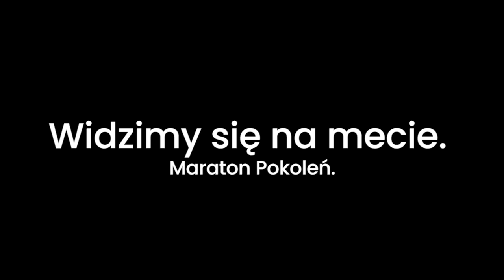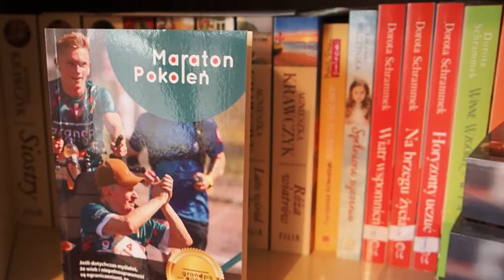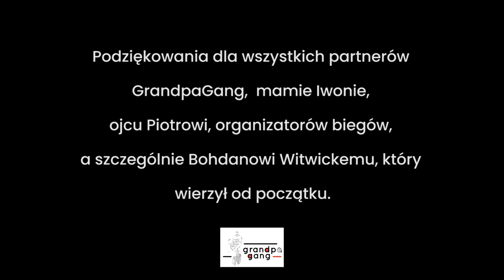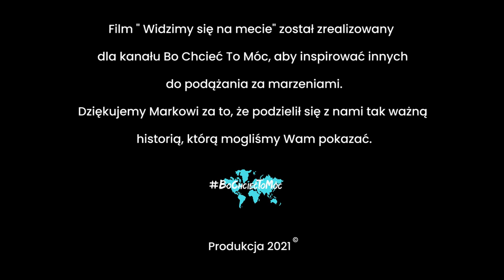Widzimy się na mecie - historia miłości i poświęcenia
Dzieli ich 60 lat. Łączy wspólna pasja. To historia o miłości i poświęceniu. O tworzeniu więzi rodzinny i oddaniu dla dziadka. Historia GrandpaGang - Marka i Wieśka, którzy mimo przeciwności losu postanowili podjąć się ogromnego wyzwania!